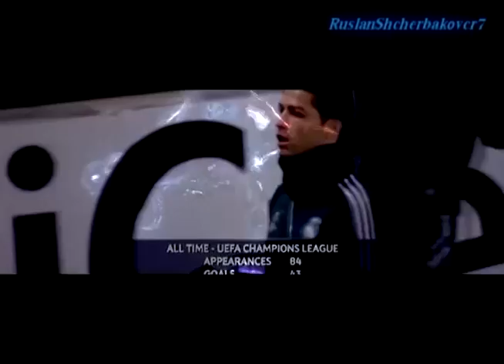Cristiano Ronaldo. By Ruslan Shcherbakov